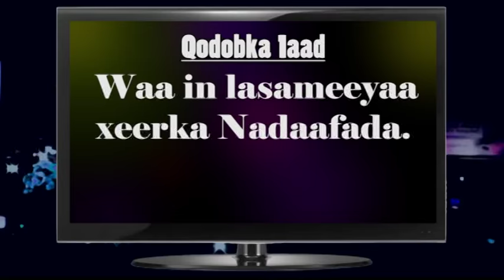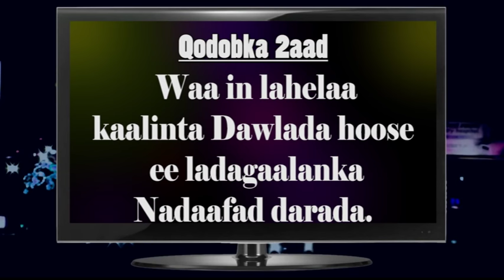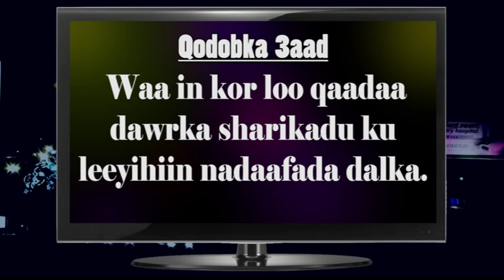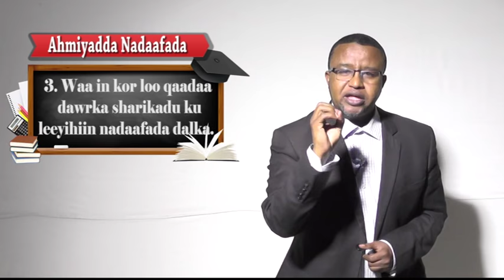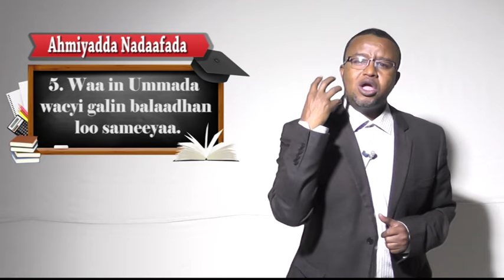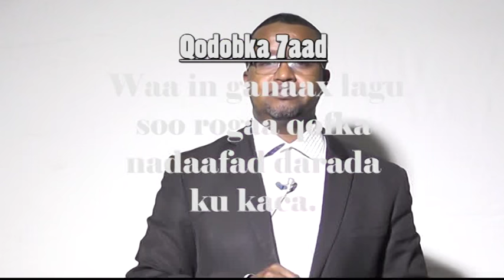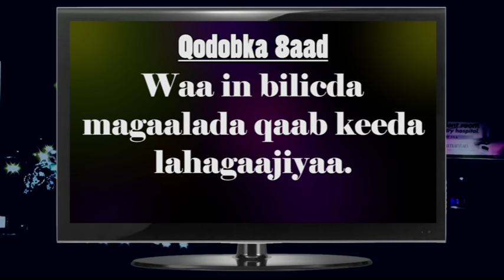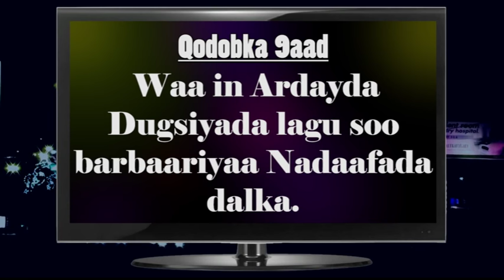SIDEE LOOGA BIXI KARAA DHIBAATADA QASHINKA?MAXAASE LOO BAAHANYAHAY? PROF MUBAARIK AAR